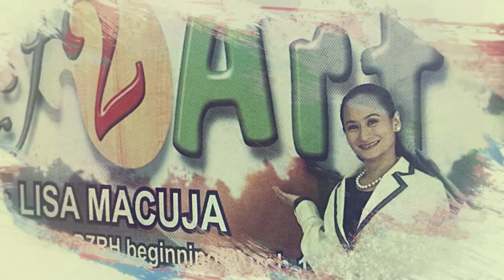Ricardo Mallari: Art 2 Art with Lisa Macuja Elizalde (May 12, 2019)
Art 2 Art with Lisa Macuja Elizalde
May 12, 2019
Dancer and visual artist Ricardo Mallari